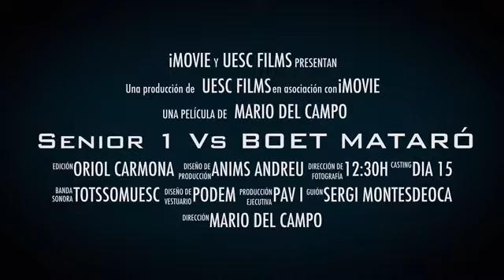15.03.15 UESC - Auto Net&Oil Boet-Mataró. OMPLE EL PAVELLÓ!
Aquest diumenge l'equip s'hi juga molt, sigues al costat dels jugadors! SÈNIOR 1 Masc UESC Vs. BOET-MATARÓ (12:30 h, diumenge 15 de març de 2015)